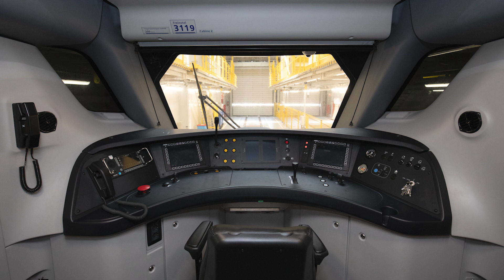Rail Magazine Inside | 14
Simone van Laar brengt je weer op de hoogte van de gebeurtenissen op het spoor van de afgelopen 2 weken.